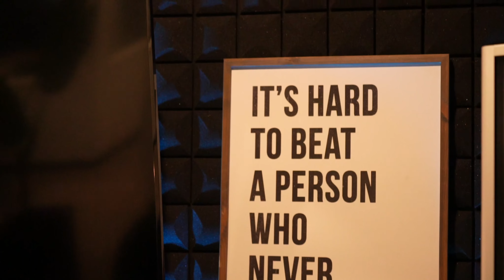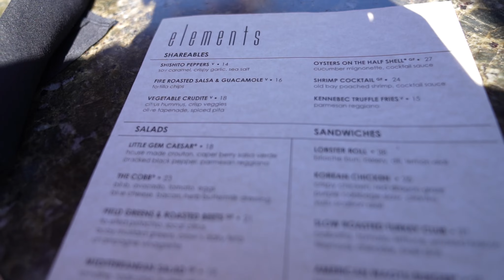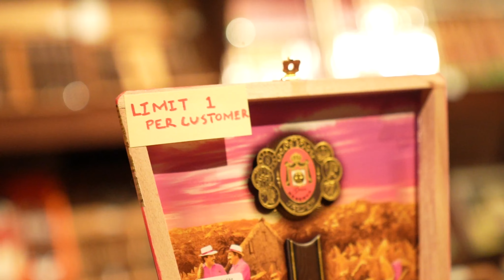Commercial Real Estate Investing - Trent Ellingford - Why you should consider commercial real estate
Commercial Real Estate investing and how to change your life with one big deal so you can become independent and live your life to the fullest